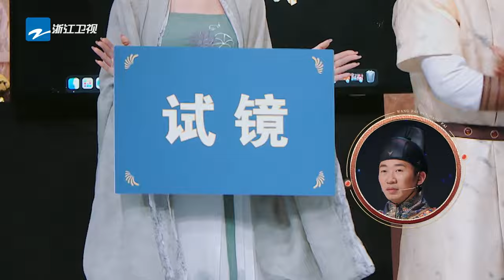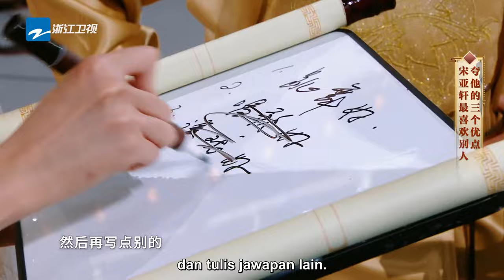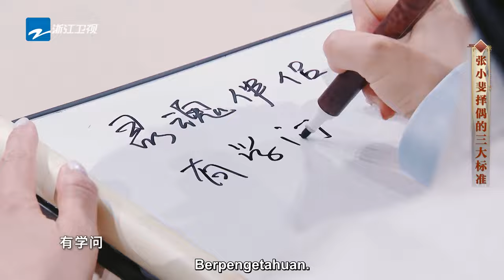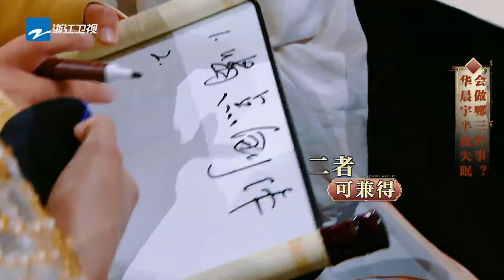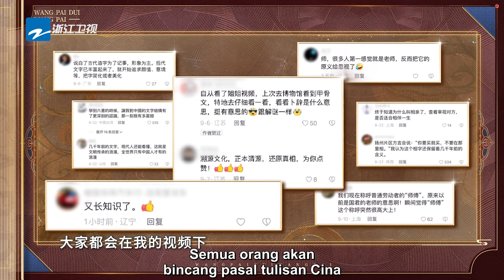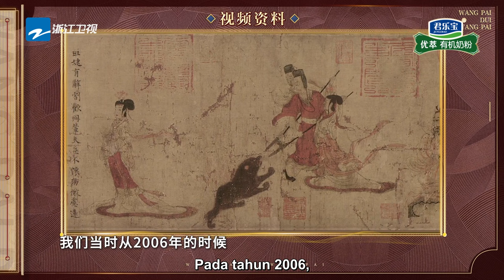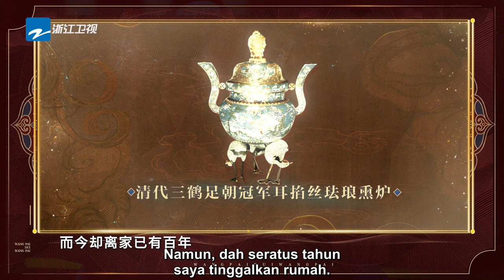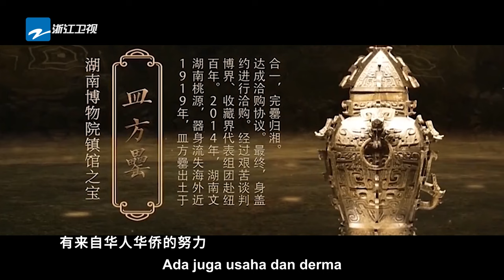FULL| LENGKAP - Shen Teng Shayi bermain permainan dalam bentuk meneka？AceVSAce8 EP5 LENGKAP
"Ace VS Ace8" dah bermula! Rancangan LENGKAP akan ditayangkan pada setiap malam Jumaat mulai 20 Oktober! Ayuh bersuka ria bersama! Ramai rakan menyertainya! Termasuk Keluarga Ace: Shen Teng Hua Chenyu Guan Xiaotong Song Yaxuan Sahabat Ace:Sha Yi Tiffany Tang Yang Di  Kru baru berhimpun! Mari selak perjalanan seronok bab musim baru Ace VS Ace bersama keluarga Ace!🎪🎪🎪
Jadilah ahli Ace VS Ace, siaran langsung setiap malam Jumaat 🌏Global live streamin

"Ace VS Ace S8" merupakan sebuah rancangan varieti yang mengisahkan cabaran antara sahabat yang diterbitkan oleh Zhejiang Television. Shen Teng, Hua Chenyu, Guan Xiaotong, Song Yaxuan menjadi MC tetap "Keluarga Ace", manakala Sha Yi, Tiffany Tang, Yang Di pula jadi Sahabat Ace, Shen Tap sebagai juruacara! Dalam setiap episod, ada satu tema khas, MC tetap "Keluarga Ace" akan bersaing dengan pasukan tetamu khas dari segi bakat, arena permainan untuk menentukan pemenang ACE!

Shen Teng  Sha Yi Tiffany Tang Hua Chenyu Yang Di Guan Xiaotong Song Yaxuan